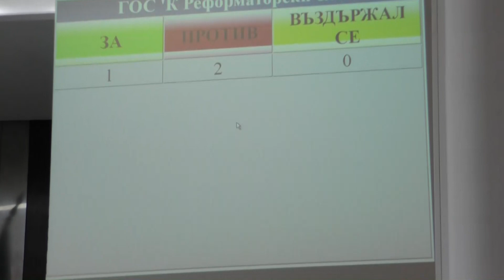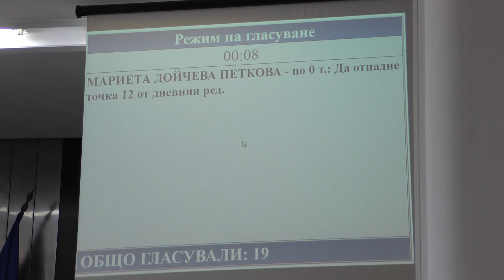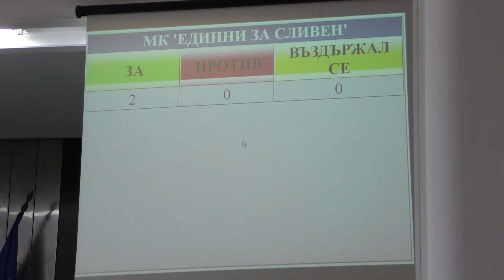sesiq 31 05 2018